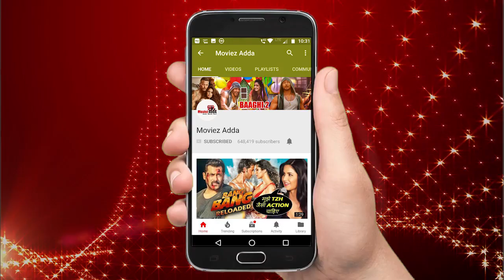Paresh Rawal At Sanju Trailer Launch | Paresh Rawal As Sunil Dutt